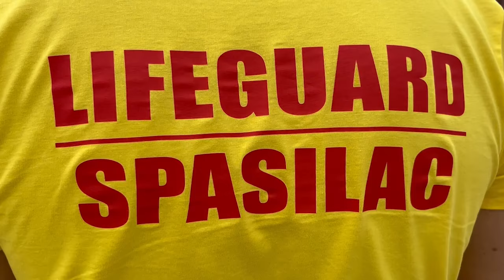Otvorena kupališna sezona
Kupališna sezona otvorena je na Gradskoj plaži u Sremskoj Mitrovici. Sezona traje do 10. septembra.